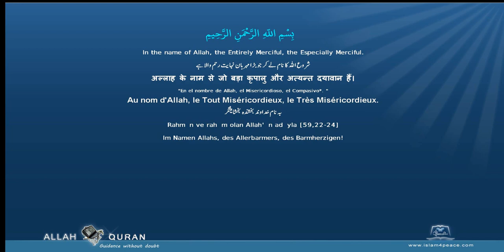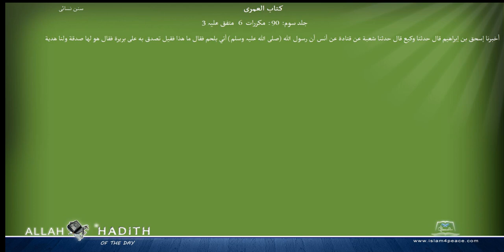Sunan an Nasai Arabic سنن النسائي034 كتاب العمرى